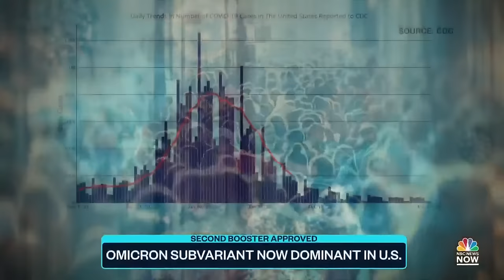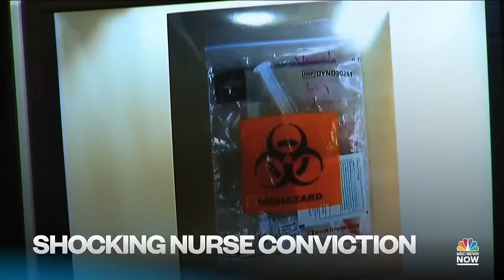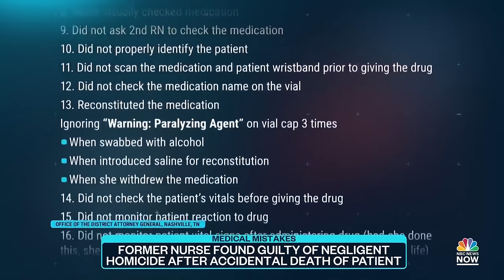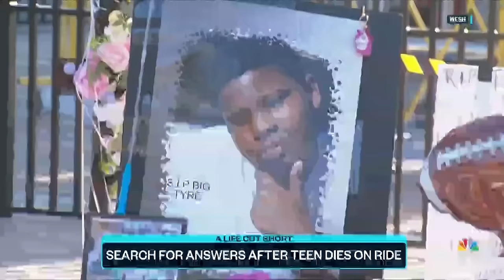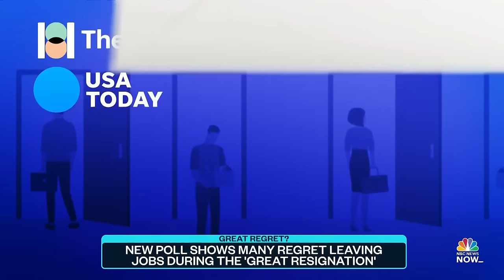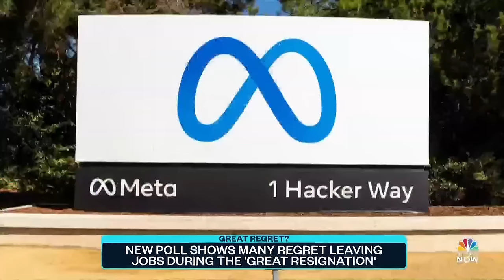Top Story with Tom Llamas - March 29 | NBC News NOW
Leaders from Russia and Ukraine meet face to face as war rages on, the former president of Honduras is set to face drug charges in the U.S. and new surveillance video shows the moment an EF3 tornado ripped through an elementary school gym.